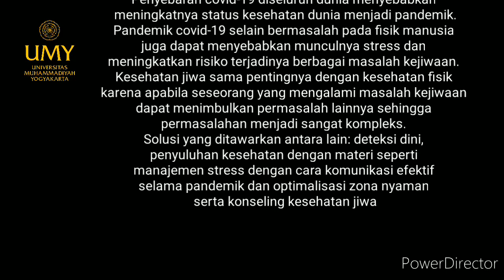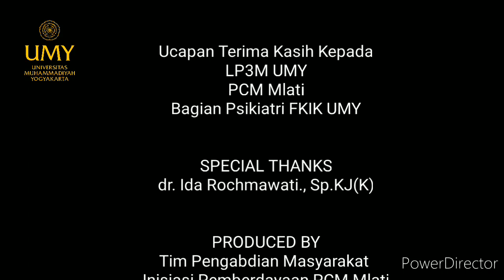Pengabdian Masyarakat Inisiasi Pemberdayaan PCM Mlati dalam Peningkatan Kesehatan Jiwa